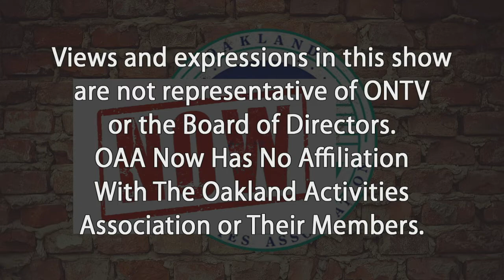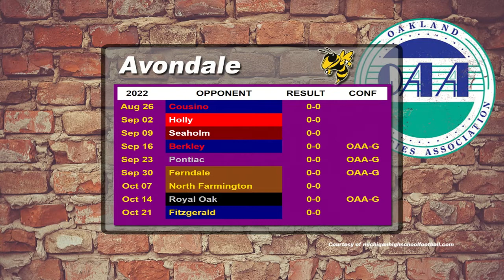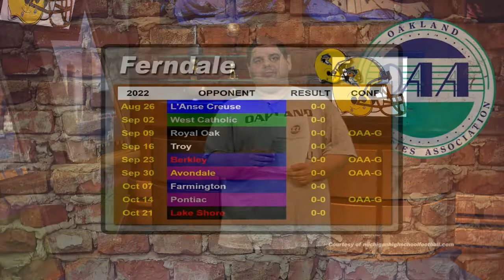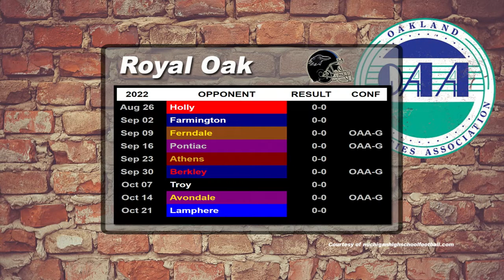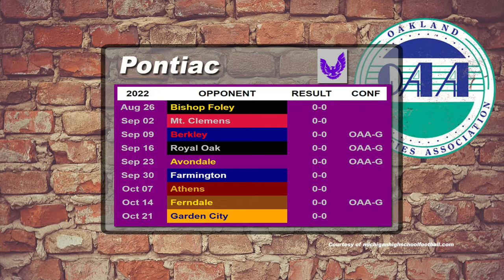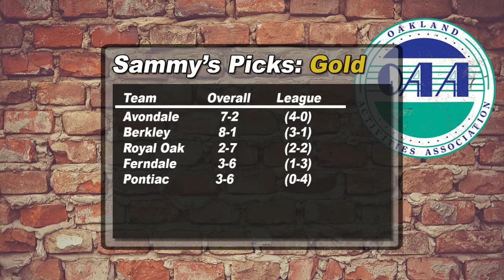OAA Football Preview Show 2022 - Gold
Host Sammy Taormina previews the newly added Gold Division featuring Berkley, Avondale, Royal Oak, Ferndale, and Pontiac.